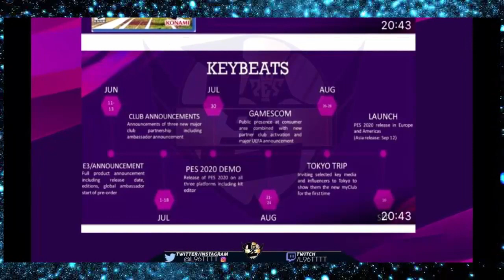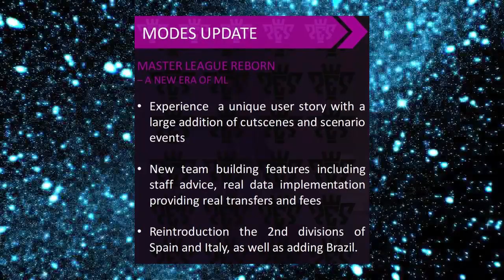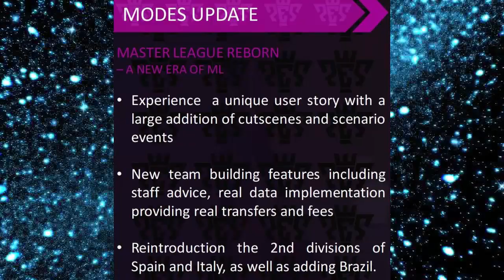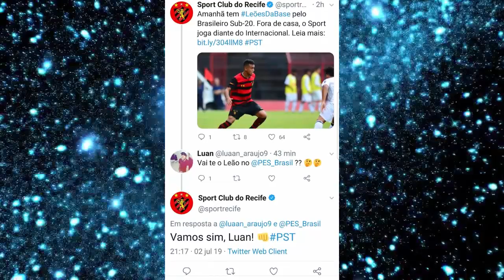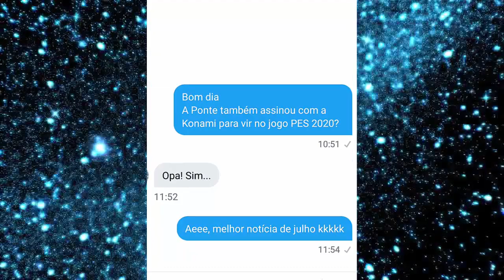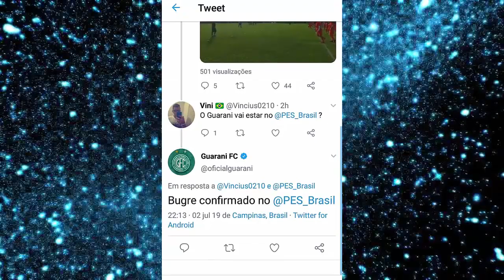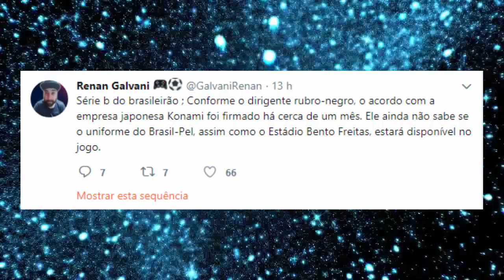PES 2020 - BRASILEIRÃO SÉRIE B CONFIRMADO !!! + NOVA LIGA DA UEFA !!!